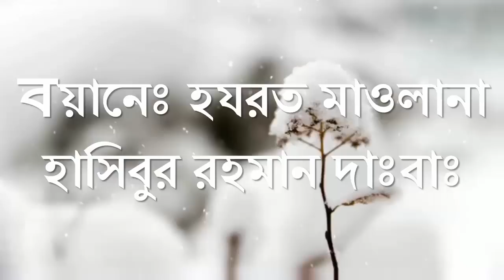আবশ্যক তিনটি কাজ মৃত্যু আসার আগেই করে নিন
Three things you need to do before you die